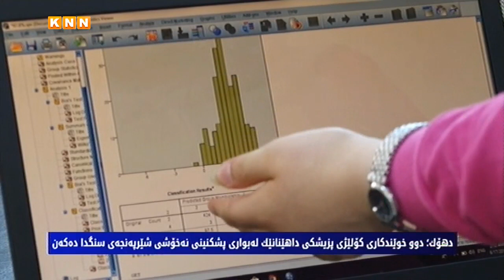دهۆك؛دوو خوێندكاری كۆلێژی پزیشكی داهێنانی نوێ‌ لەبواری پشكنینی نەخۆشیی شێرپەنجەی سنگدا دەكەن